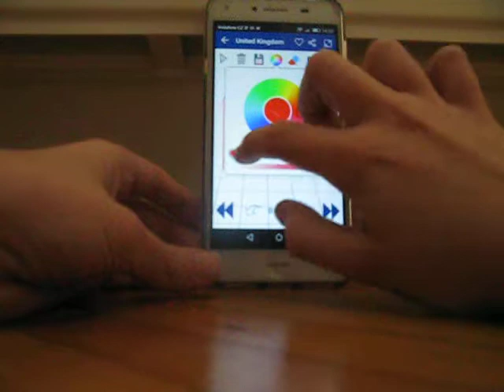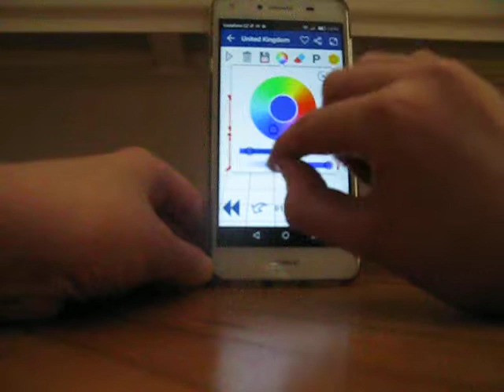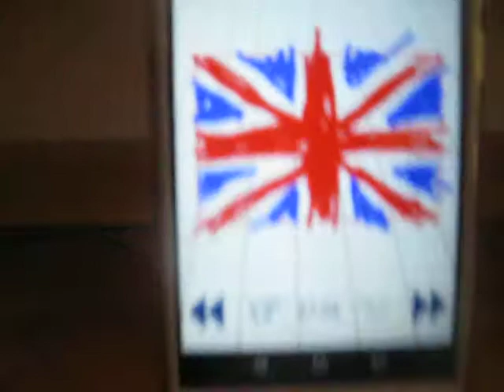drawing the united kingdoom flag.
i hoped you liked all my videos. and my new channel is starting  tomorow